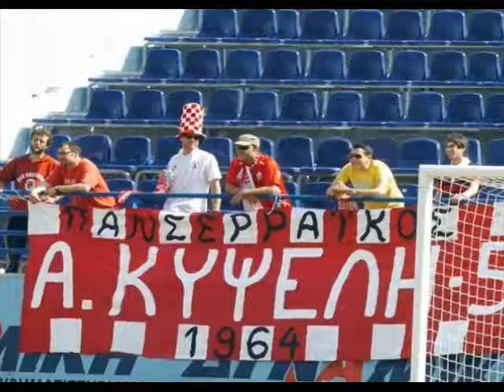panserraikos match point 2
panserraikos red outterland-athens club